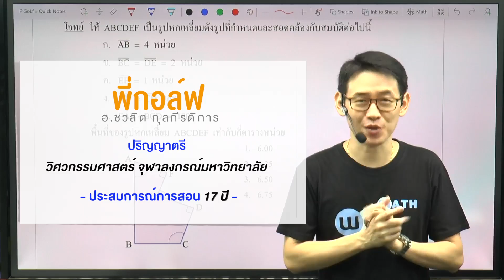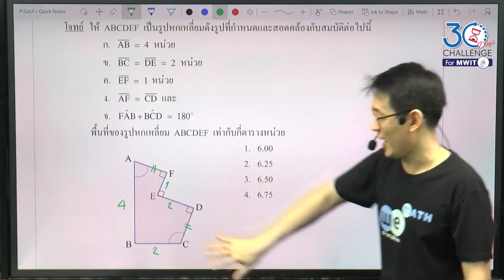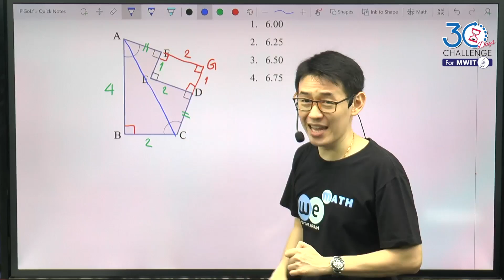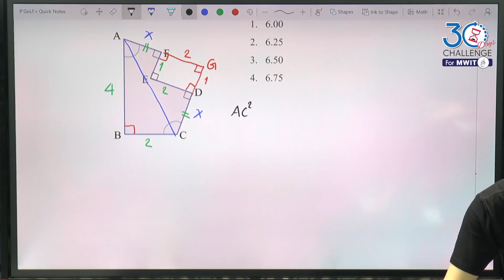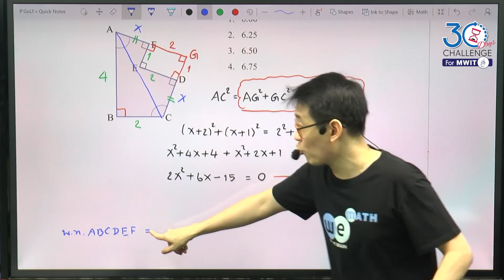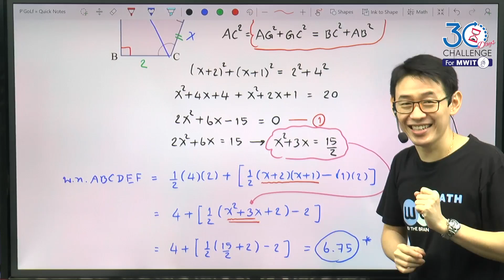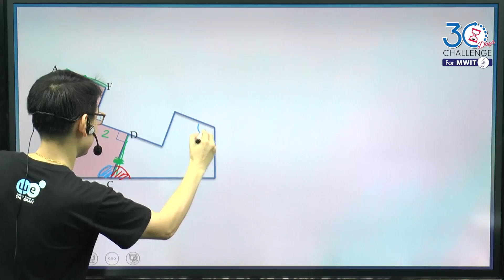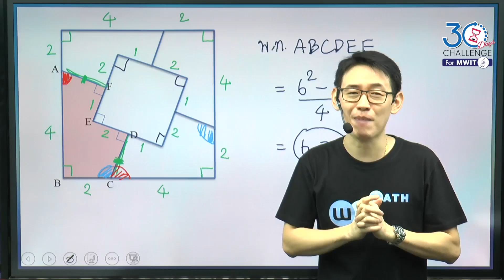30Days คณิตMWIT [Day16] -พี่กอล์ฟ we by the brain-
DAY16
 โจทย์ข้อสุดท้ายของเรื่องเรขาคณิต ซึ่งเป็นข้อสอบ MWIT เก่า โดยพี่กอล์ฟจะเฉลยให้ดูถึง 2 วิธี จะแตกต่างกันอย่างไร แล้วในห้องสอบควรเลือกวิธีไหน ต้องดู!

ชมคลิปจบแล้วอย่าลืมกด subscribe เป็นกำลังใจให้พี่ๆ ติวเตอร์กันด้วยนะครับ
สนใจคอร์สคณิตศาสตร์ สอบเข้าม.4 MWIT

รับชมคลิปแนวข้อสอบคณิตเข้าม.4 มหิดลวิทยานุสรณ์
ได้ทุกวัน เวลา 19.00 น. ตลอดเดือนกรกฎาคม 60 นี้

ติดตามข้อมูลข่าวสารได้ที่